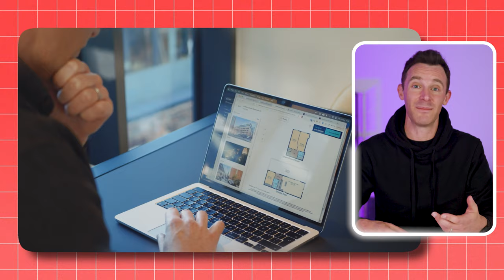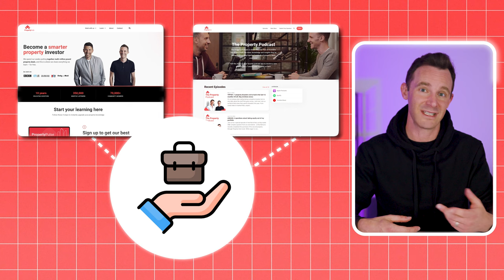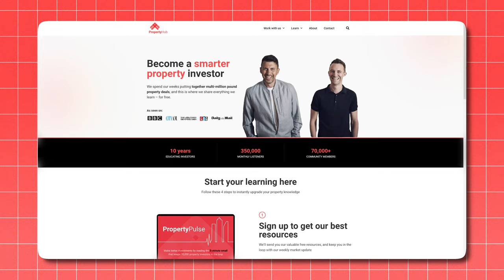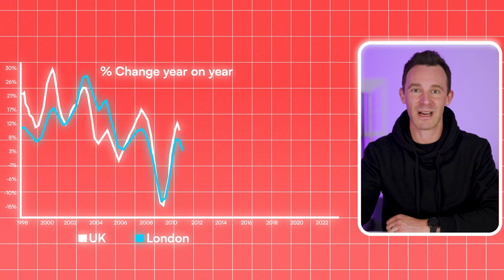18 Years Of Property Knowledge In 8 Minutes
Through my company and my personal portfolio I’ve worked on over 1 thousand property deals, but 18 years ago, I had absolutely nothing. No experience, no properties and no money.

And the road from zero to all these properties was absolutely brutal! I made hundreds of mistakes and literally missed out on millions of pounds along the way.

So, if I could go back in time and speak to the 22 year old Rob. What advice would I give him to avoid all those stupid mistakes and make better investment decisions?

Well, I’ve managed to summarise 18 years of property experience into 5 lessons. And although I can’t actually help my younger self, hopefully this helps you avoid the same traps that I did.

But before we get into the exact lessons, I need to quickly tell you my story so you can understand how we got here…